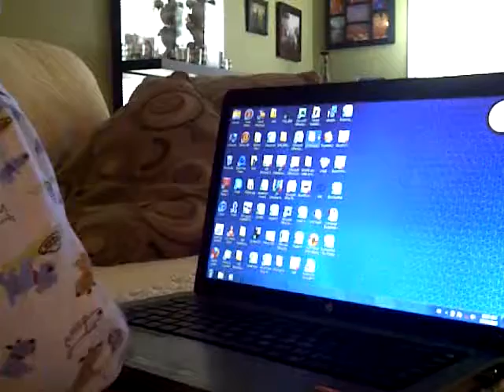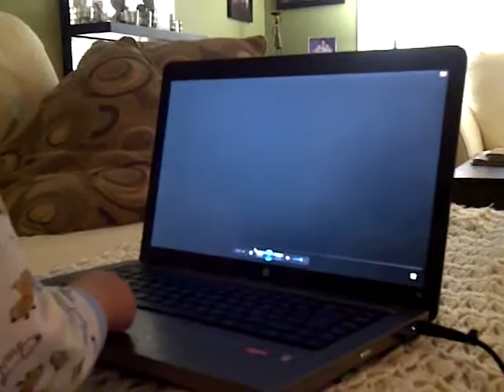2 year old using laptop alone.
My baby uses our laptop and he explains as he's doing it.  Logs in, navigates desktop, starts movie and fast forwards past the opening credits.  He's been doing this for months to watch his favorite movie Cars.